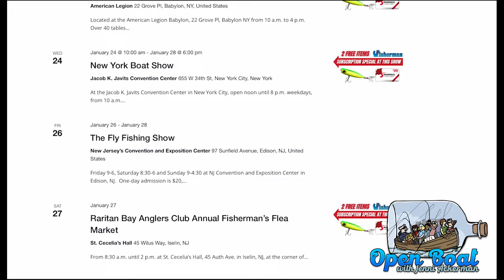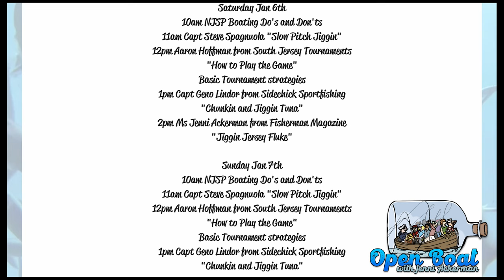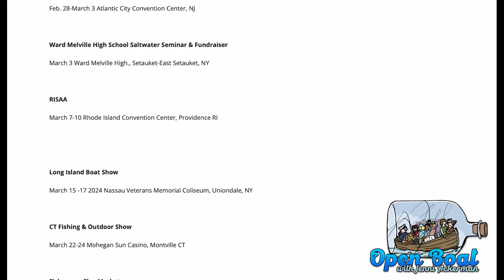January 4th 2024 New England Video Fishing Forecast with Dave Anderson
We’ve seen quite a few guys logging their first catches of 2024, and it seems like the yakkers have been putting in overtime as we eye a pair of storms and a plunge into more ‘January-like’ temperatures. Everything from striped bass to stockie trout have been on the menu and – overall – the bite has been steady, for those willing to put in the time to find active fish. A fresh round of Seeforellen brown trout stockings in Connecticut should only bolster the chances of notching that hookup of the young year. Have you caught your first fish of 2024?

10:42 Rhode Island
00:00 Intro
00:39 Fishing News
01:46 Fisherman's Jenni Ackerman
05:26 Freshwater
07:55 Massachusetts
08:05 James Jewkes Mass @bigjim121165
11:43 TJ Kopecky
15:44 Capt. John P. Lee @jlchartersri
18:00 Connecticut
18:54 Rowan Lytle @ct.fly.fisher  @ichthyomaniacal
21:00 Black Hall Outfitters @sunrisekayakfishing
22:28 Max Fisherman's World Norwalk, Ct